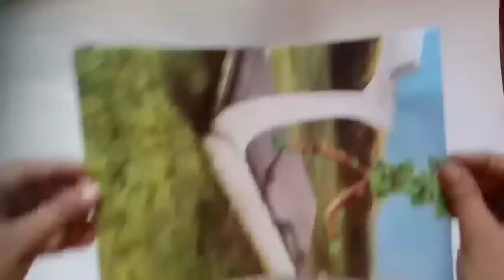thread painting /2 in 1 photo frame /handmade photo frame /easy painting for kids/vp creations